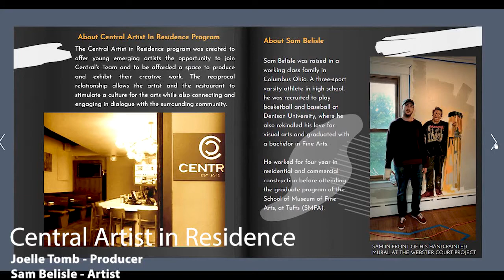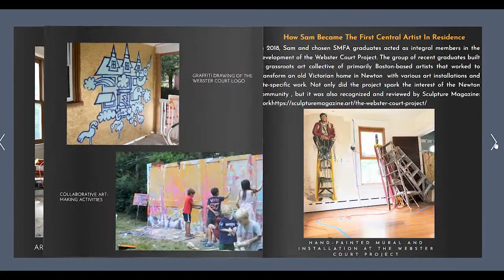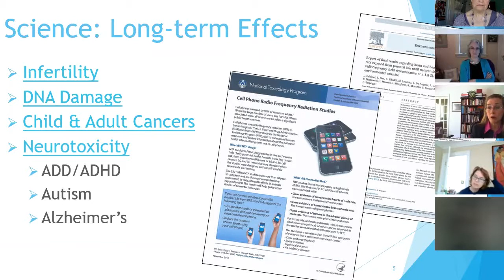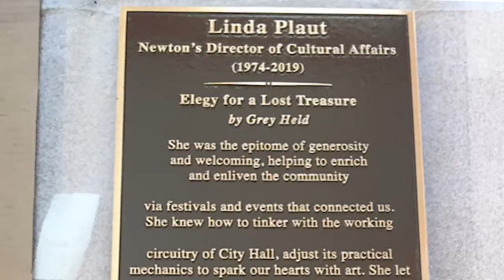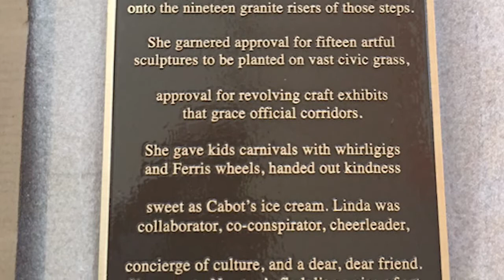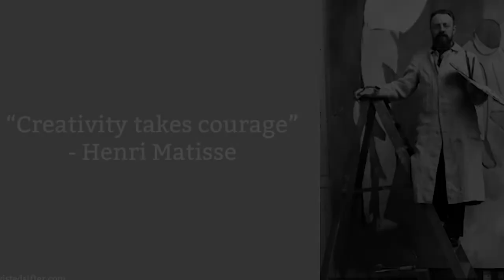Newton Cultural Council Grant Recipients 2020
Presentation of some of the 2020 recipients